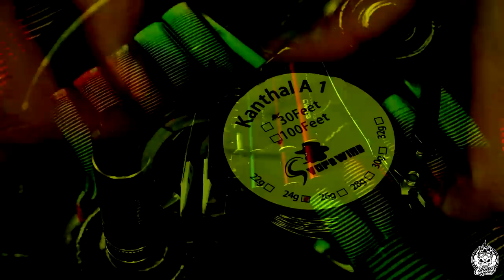Taller de resistencias EP.1 | Herramientas y elaboraciones básicas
Hoy comenzamos esta serie de episodios dedicados a aquellos que os gustan los atomizadores reparables, donde os muestro lo poco que sé de este arte. Hoy repasaremos las herramientas y materiales básicos para emprender esta tarea, así como un tour por las elaboraciones más básicas, de menos a más nivel de dificultad.